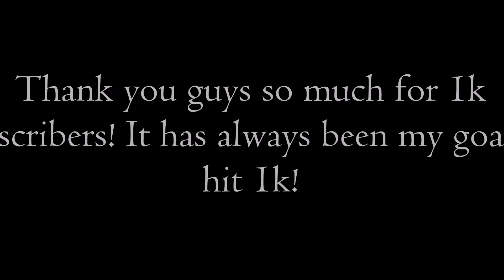αlwαчѕ & fσrєvєr💕 - 1k ѕuвѕ ѕpєcíαl💛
●▬▬▬▬▬๑۩۩๑▬▬▬▬▬▬●
●▬▬▬▬▬๑۩۩๑▬▬▬▬▬▬●

►Social Media!

REEEEEEEEEEEEEEEEEE